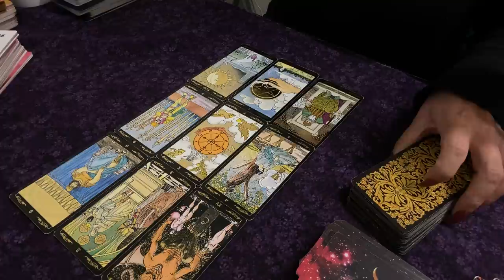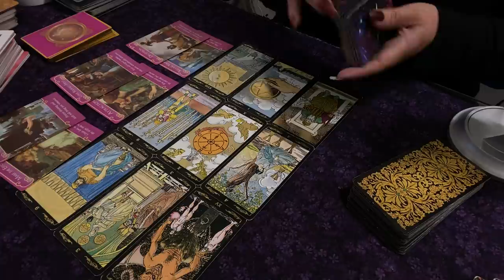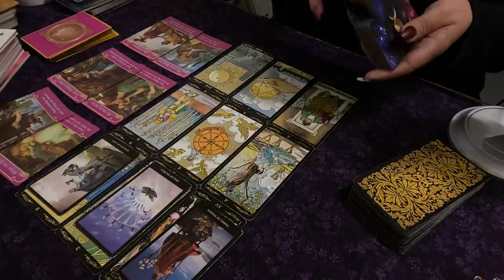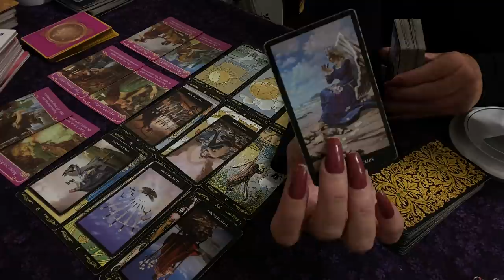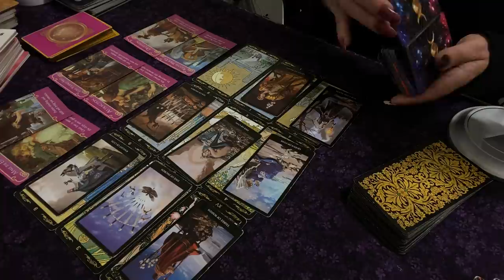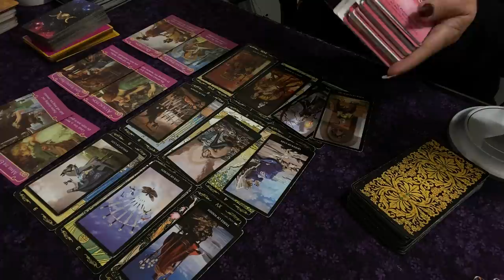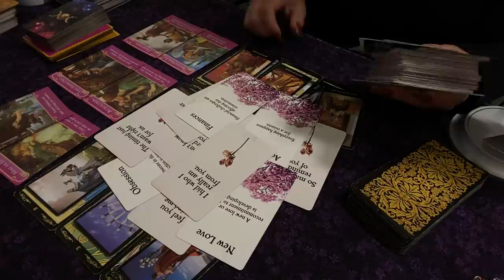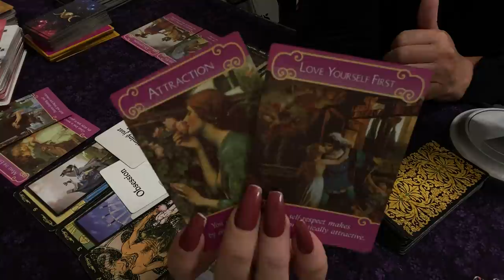🅥🅘🅡🅖🅞 ♍️A New Secret Admirer Or Your Person In Disguise? 🤔❤️‍🔥🥸💬